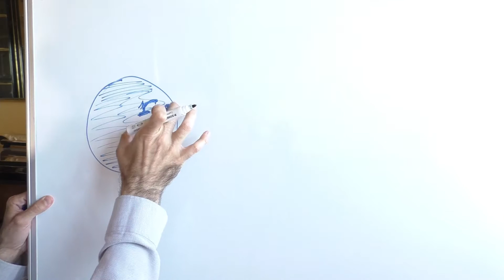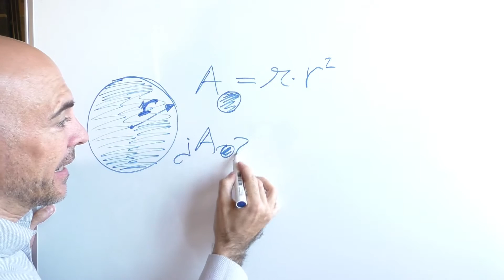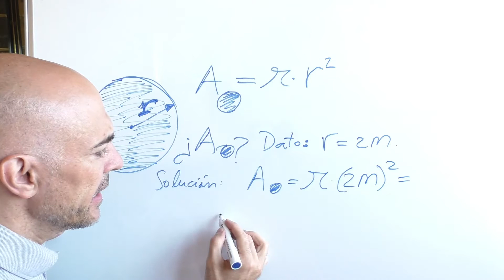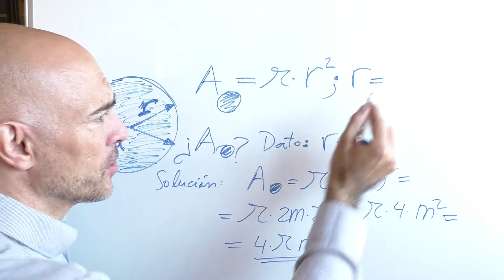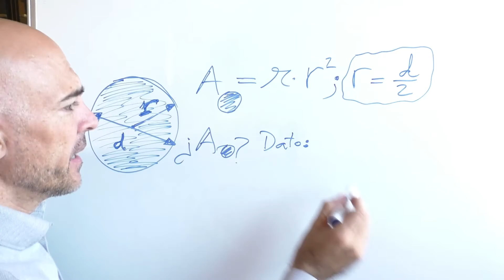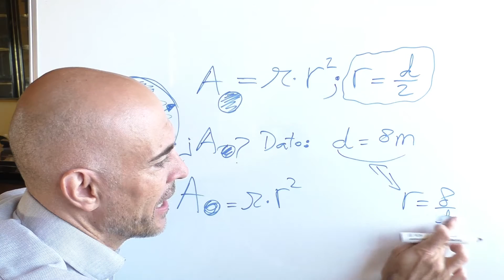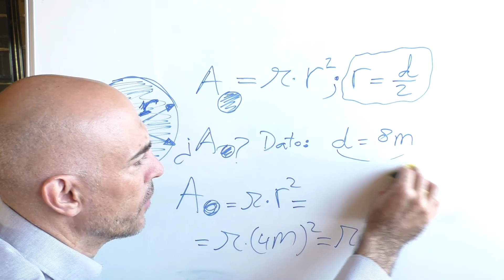HALLAR EL ÁREA DE UN CÍRCULO CONOCIENDO EL RADIO Y EL DIÁMETRO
Área de un círculo conociendo el radio y el diámetro.

Para hallar el área del círculo recurrimos a la famosa fórmula: área igual a pi por r al cuadrado. Simplemente sustituimos en ella el dato del radio.

Si nos dan el diámetro simplemente, a partir de este, usamos nuevamente el radio (el radio es la mitad del diámetro)